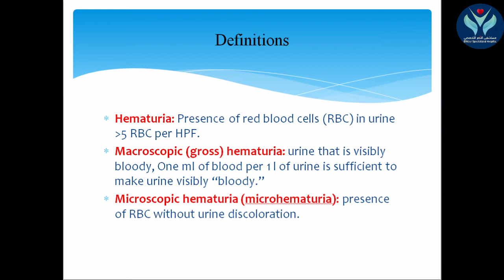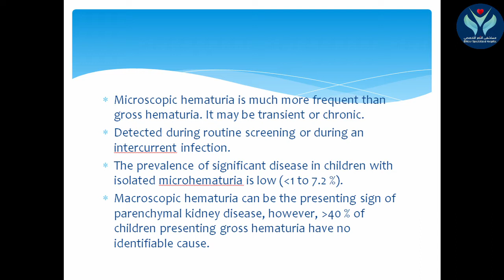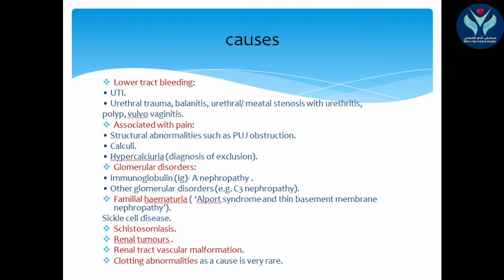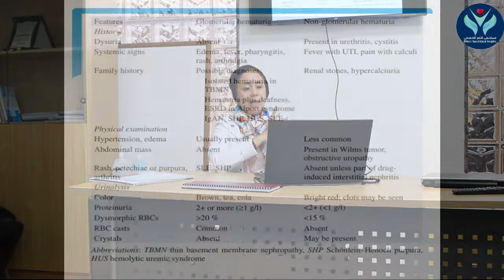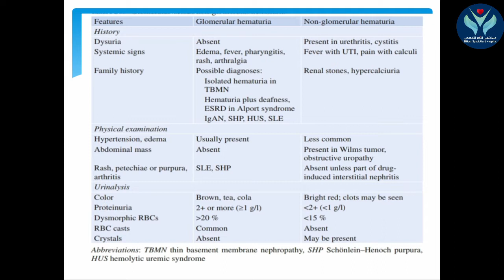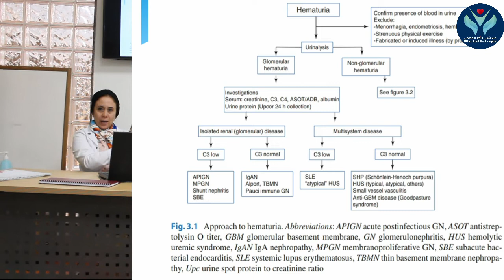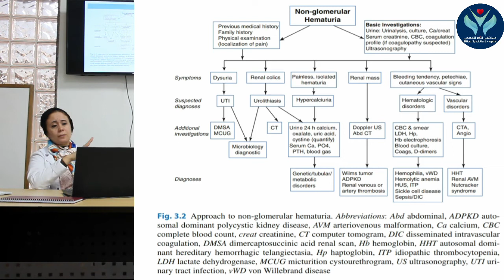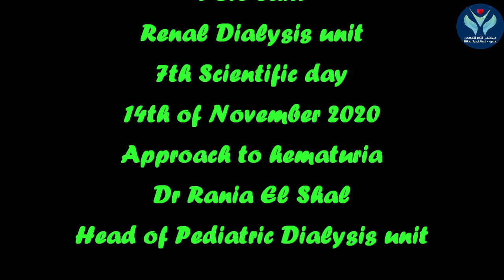hematuria approach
El Nasr Specialized Children hospital Port Said
Renal Dialysis unit 7th Scientific day 14th of November 2020
Approach to hematuria
Dr Rania El Shal. Head of Pediatric Dialysis unit